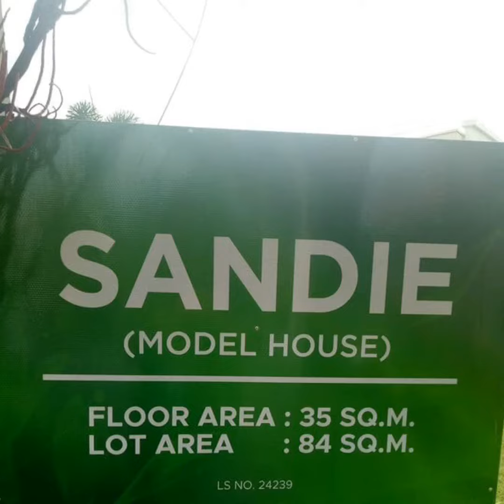❤️SANDIE @ METROGATE BY MOLDEX REALTY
WE OFFER
CONDOMINIUM
SINGLE ATTACHED
SINGLE DETACHED
TOWNHOUSE
ROWHOUSE
LOT ONLY
FOR INTERESTED & SERIOUS BUYER PM ME